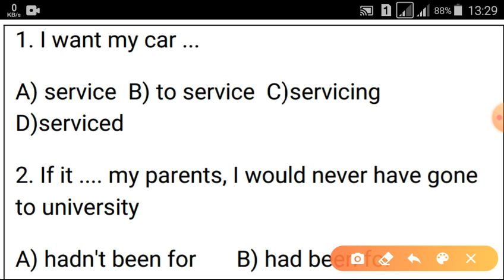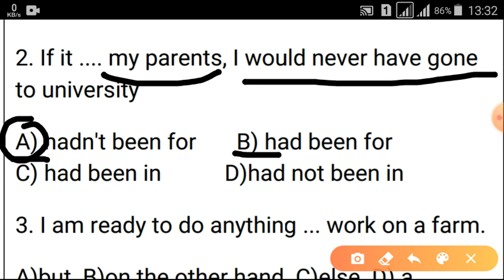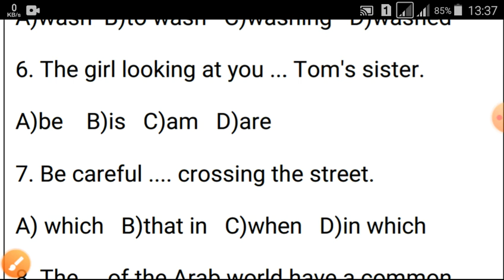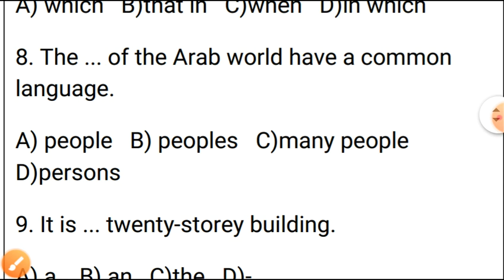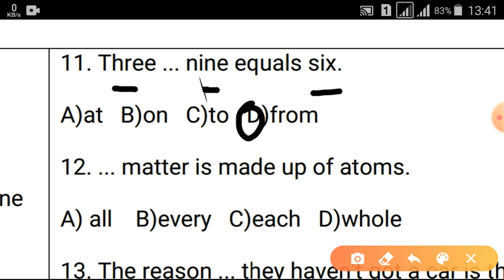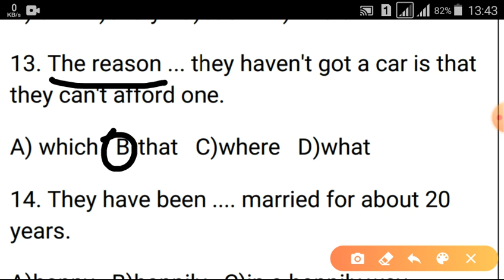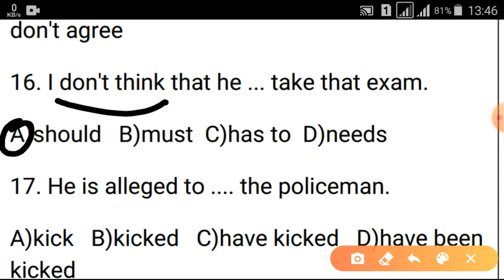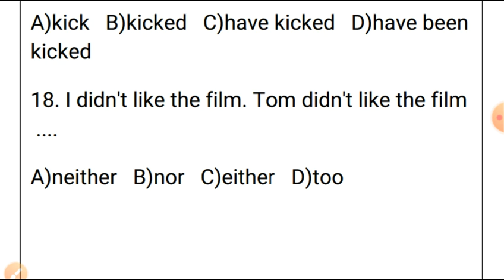Dtm 3 test tahlili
Dtm 3 testimizning grammatikasi tahlili. Matnli test tahlili alohida vedio shaklda kanalga joylanadi.